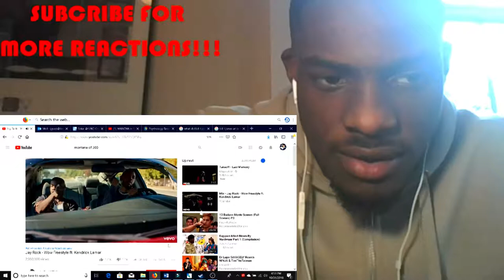Jay Rock - Wow Freestyle ft. Kendrick Lamar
Reacting to Jay Rock - Wow Freestyle ft. Kendrick Lamar